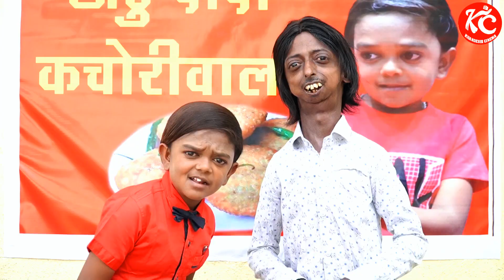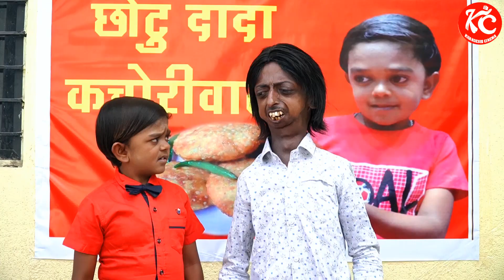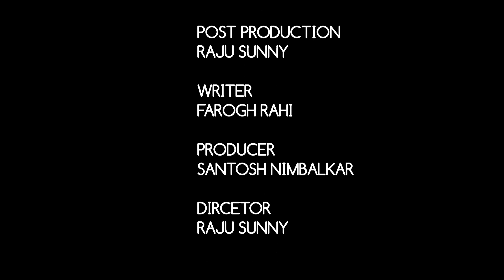CHINTU KACHORI WALA | चिंटू दादा कचोरी वाला | KHANDESH HINDI COMEDY | KHANDESHI CINEMA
Watch Chotu Dada Aur Mungla Dada latest funny khandeshi video.

Staring
Santosh Nimbalkar
Ramzan Shah
Sayyad Bagwhan
Mahi wage
Kallu Banarsi
Afzal Khan
Wakki
ejaz

Writer _ Farogh Rahi

Post Production _ Raju Sunny

Producer _ Santosh Nimbalkar

Director _ Raju Sunny